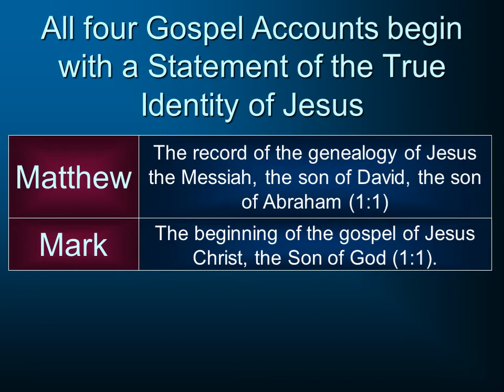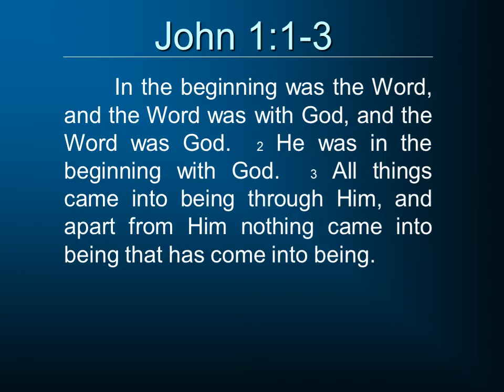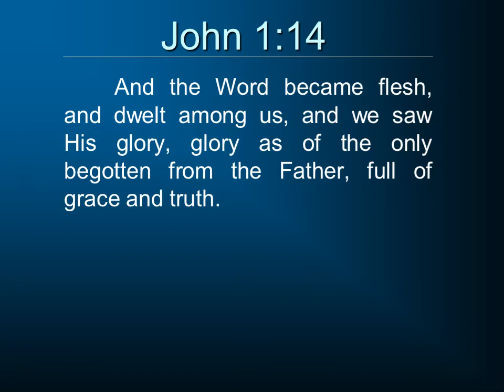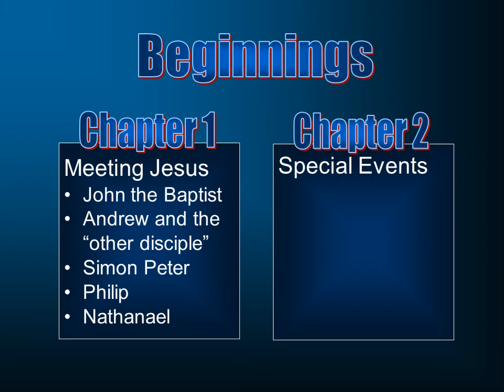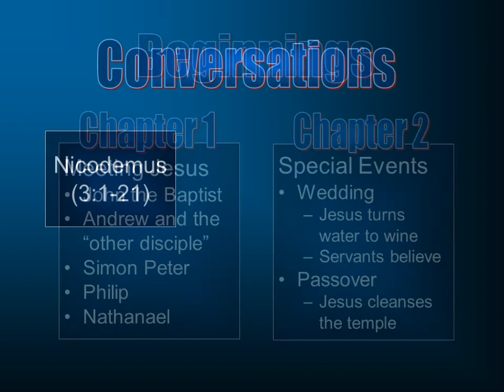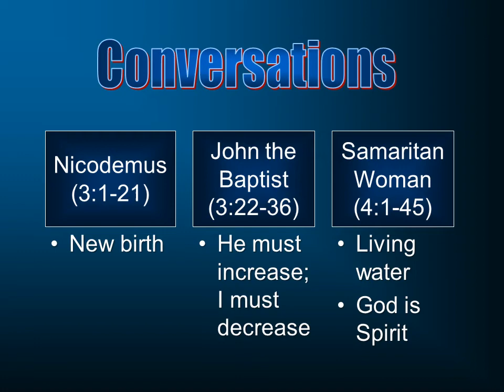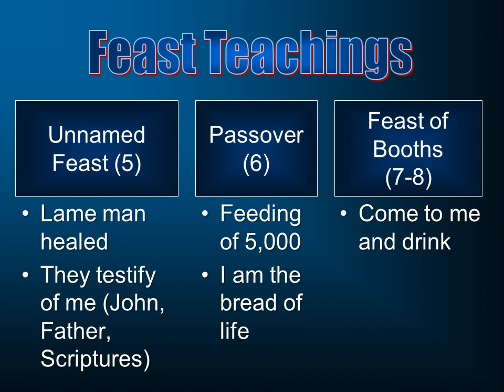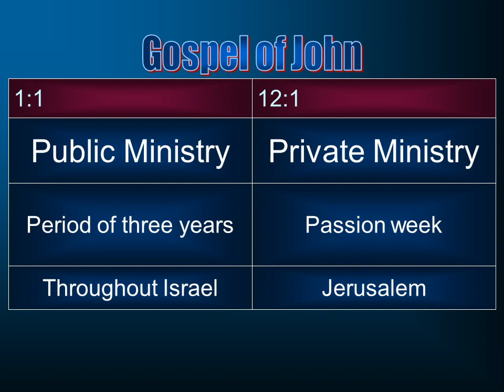Life of Christ 8b: Gospel of John - Part 2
We examine the miracles and ministry of Jesus as set forth in the Gospel of John.